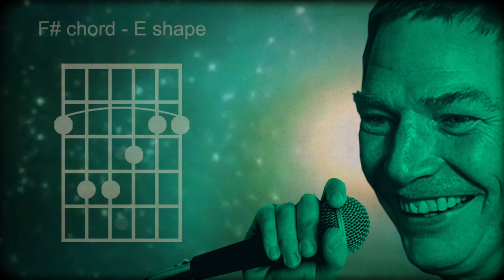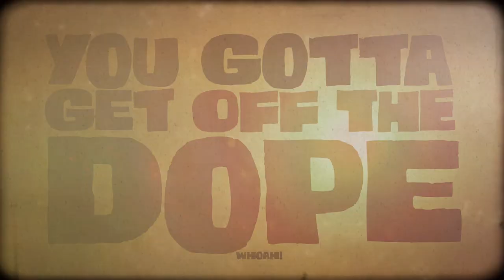Dallas Crane - Get Off The Dope (Official Video)